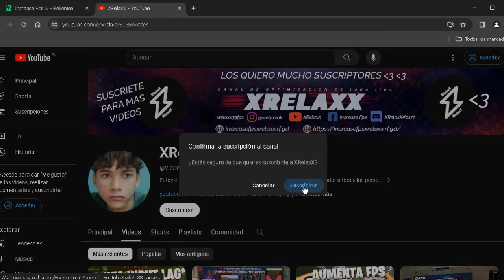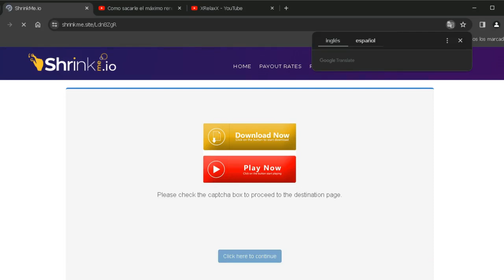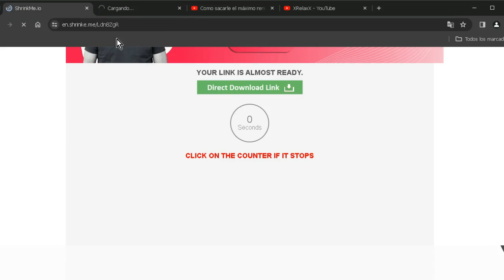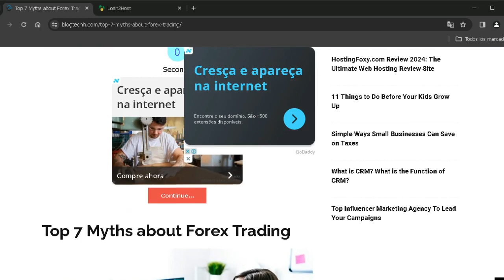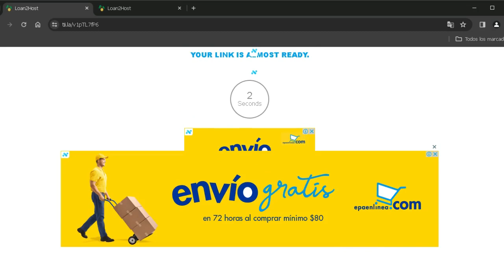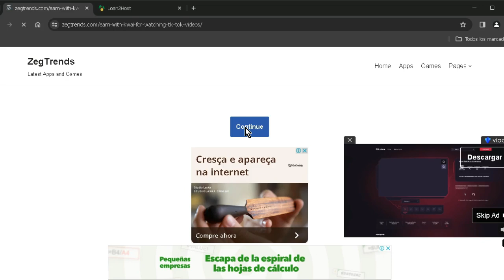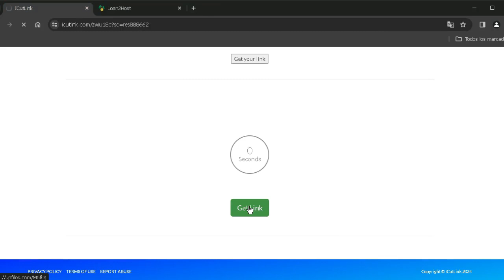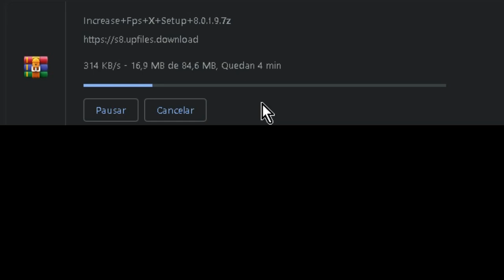Como descargar en increasefpsxrelaxx.rf.gd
Gracias por todo su apoyo se les quiere, no olvides comentarme una critica constructiva para mejorar el canal, los videos o los optimizadores, y no olvides recomendarme optimizaciones para subir en el proximo video

¡Optimizaciones!

Increase Fps X increase fps x, increasefpsx, INCREASEFPSX,
increase fps, mejor programa de optimizacion de juegos, programa de optimizacion de windows
¡Aumenta drásticamente el rendimiento/FPS todos los juegos, quita input lag y delay,Reduce latencia🔧
corregir caídas de FPS dramatically increase fps todos juegos ¡La * MEJOR * Guía de impulso de FPS en Fortnite!
¡Cómo aumentar los FPS en VALORANT!, MINECRAFT, FORNAIT, ROBLOX (Guía completa de optimización del rendimiento) 2024 Boost Program Windows Optimization how to fix lag in fortnite chapter 3,how to fix frame stutters in fortnite,how to fix fps drops in fortnite,how to fix input delay in fortnite pc,fortnite best pc settings for performance,how to boost fps in fortnite on low end pc,new working method fix fps drops in fortnite,how to increase fps in fortnite low end pc,how to boost fps in fortnite on low end pc 2021,fps boost fortnite chapter 3,how to fix fortnite lag,how to fix lag in fortnite Configuración GAMER Windows 11 Rendimiento BRUTAL + FPS + Potencia Como aumentar dramaticamente los FPS How To Optimize Low-End PCs and Boost FPS with this Program CONFIG  UNIVERSAL FPS BOOST PARA OPTIMIZAR (cualquier juego!!) Y GANAR
MAS FPS / SIN PROGRAMAS 👉2021 AUMENTAR FPS EN LOS JUEGOS 2022 / HACER TU WINDOWS MAS LIGERO - Increase FPS Aplicación para optimizar tu pc! + FPS ¡INCREÍBLE PROGRAMA DE IMPULSO DE FPS! | +2000 FPS | ¡LANZAMIENTO de Increase FPS! minecraft fps boost fps fps boost Gaming FPS como optimzar registro de windows, como hacer mas rapida mi pc con regedit, como optimizar procesador, optimizar memoria ram, optimizar disco duro, optimizar audio, optimizar mause, optimizar HDD, optimizar SDD, como alargar vida util de SDD,cómo OPTIMIZAR y ACELERAR windows 10, acelerar procesador al maximo, acelerar windows 10, optimizar windows , como optimizar windows , cómo optimizar windows 10 al maximo, optimizar windows para juegos, acelerar windows al maximo 2021, como optimizar windows +fps